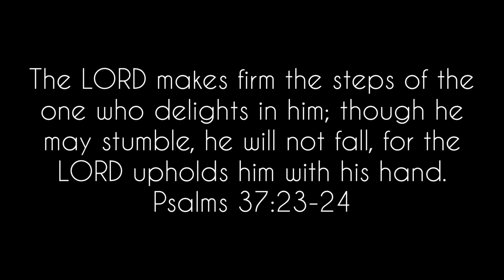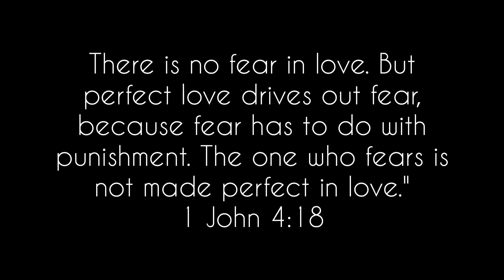Maarathavan Vaakku Maarathavan || Rachel Philip || Malyalam Christian Song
Vocals - Rachel Philip